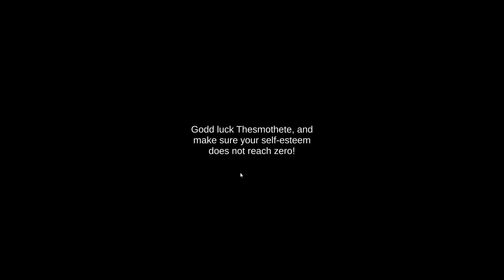Thesmothete - Developer 100% Speedrun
I decided to do a speedrun of my recently released "so bad it's good" game "Thesmothete". It's based on Quake and Doom Eternal with some Pathologic, Cruelty Squad and Master Of Disguise thrown in for good measure.

Timestamps:
00:00 Opening Cutscene
00:38 Level 0
00:51 Knife Guy Cutscene
01:29 Level 1
02:03 God Cutscene
02:44 Level 2
05:17 Tortoise Cutscene
05:55 Level 3
06:20 Tortoise HQ (Ending)